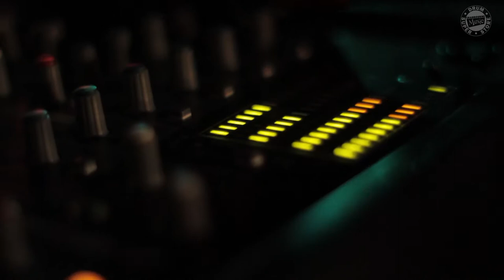"Witness" by The Nerve & Drum solo by Lucius Borich - Live at Cranbourne Music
Lucius Borich, drummer for The Nerve performs their song "Witness" followed by an amazing drum solo - Live at Cranbourne Music